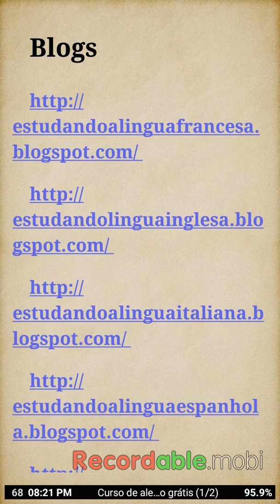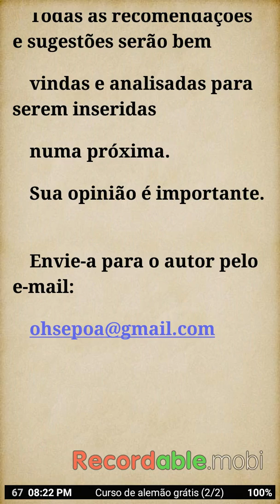Como Ler Bem e Rapidamente - Canais de Estudo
Canais de estudo na internet